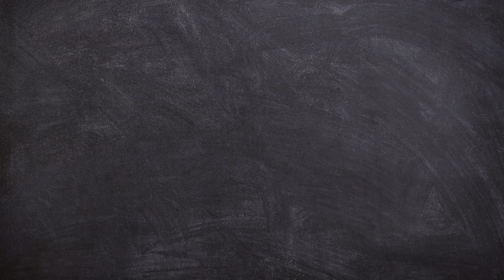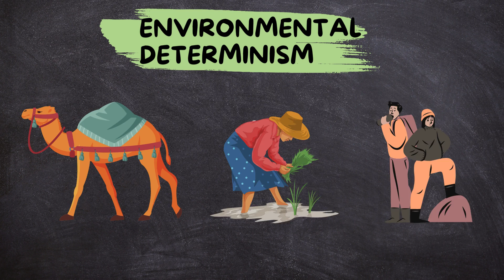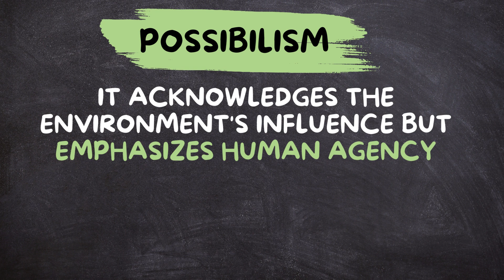Environmental Determinism (Explained in 3 Minutes)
Environmental determinism is the idea that the environment, such as the climate and geography, shapes how societies develop and how people behave. It suggests that natural factors influence the economic and cultural development of a region. This theory has been criticized for oversimplifying human behavior and cultural differences.

P.S. I'm a real teacher but I used an AI voiceover here because it sounds WAY better than when I try to record my script :)